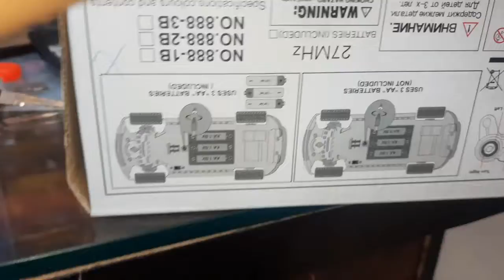Model Racing Car Metal body